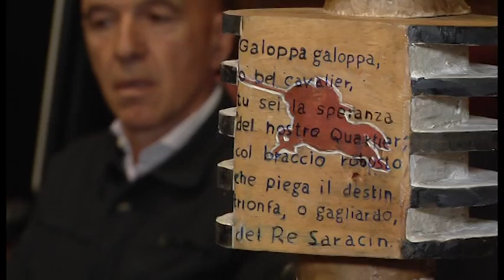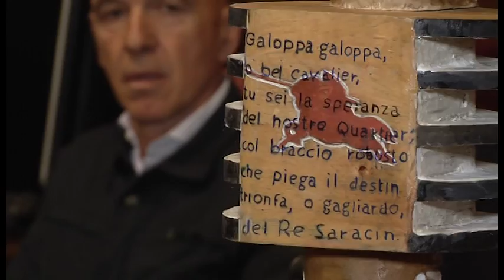Giostra, presentata la Lancia d'Oro dell'edizione di giugno